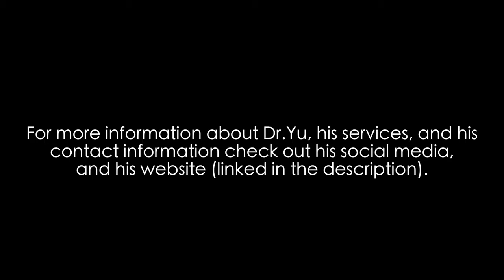Lebel Congenital Amaurosis (LCA): improvement in 9 days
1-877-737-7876 toll free (Canada and US only)
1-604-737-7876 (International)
916 W. King Edward Ave. Vancouver, BC, CANADA

MIKAYLA'S STORY:

Mikayla suffers from Lebel Congenital Amaurosis (LCA), a rare from of RP that affects 1 in 40,000 people. This is a condition she has suffered from since birth, and has prevented her from living a completely normal life. This was the first case of LCA ever treated by Dr.Yu; however the improvements Mikayla made have been drastic and life changing.

Prior to treatment Mikayla had a 5 degree field of vision, horrible night blindness and colour blindness, and suffered from severe glare. However after her 9 days of treatment from Dr. Yu her field of vision hasn’t just doubled, but has increased by almost 18 times (now has 70 degrees). As a result of her improved field of visions she can now tell when objects are getting close to her, see bushes and trees on the side of the street, and can now see right next to herself. All of this has given her the ability to walk by herself with much improved confidence - something her husband has even noticed. In addition to the improvements in her field of vision, she has also seen great improvements with her light perception, colour perception, glare, night visions, and light adjustment. The colours she see are now more vibrant, the glare she previously had to deal with is now almost all gone, and she can now navigate dim-light situations almost completely by herself. Many of the issues Mikayla suffered from have been following her since she was a child, so to finally see improvement has genuinely been life changing for her.

Although this was the first time Dr.Yu has treated LCA - it definitely did not seem like it, as the improvements made were incredible. If you or anyone you know is suffering from LCA please do not hesitate to contact Dr. Yu; as he may be able to help you in the same way he helped Mikayla.